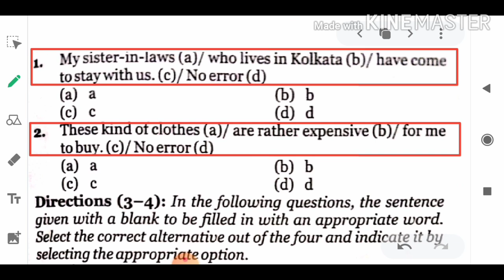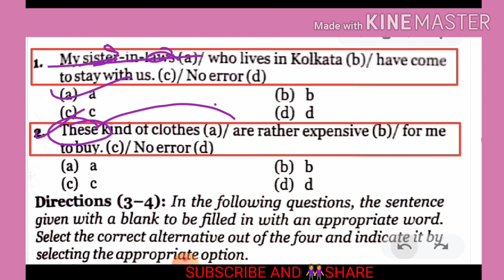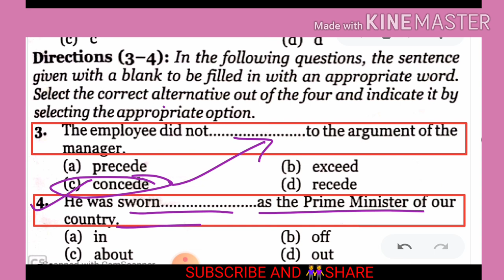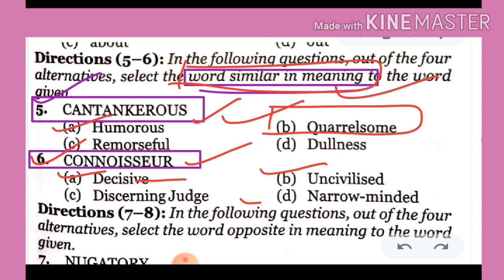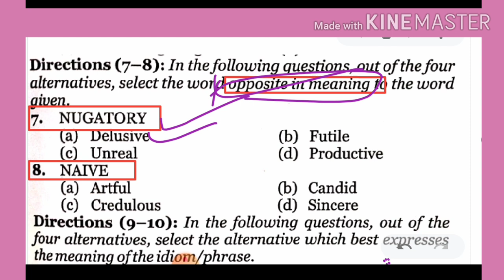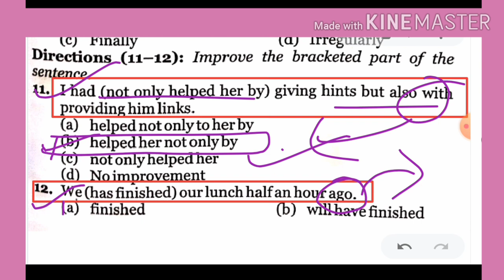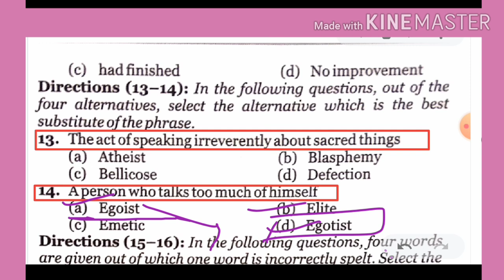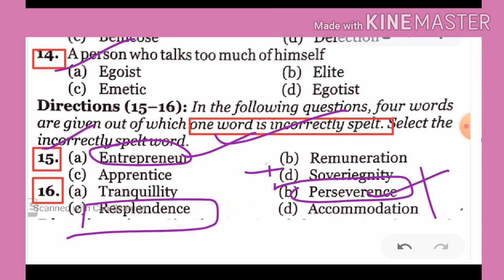ENGLISH SECTION FOR SSC STENO.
👉👉JOIN STENO WHATSAPP GROUP
    SEPERATE GROUP BOYS AND GIRLS